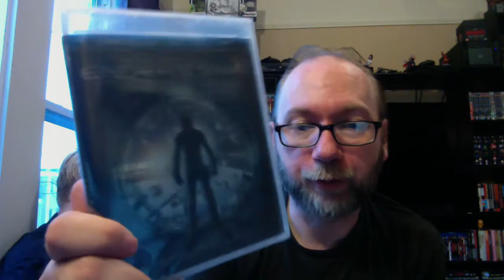An Amazingly Epic Horror Blu Unboxing From James Hayes: Twilight Time and Arrow Video